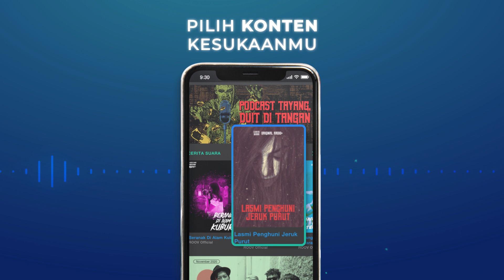Gak Pernah Ranking, Tapi Jerome Kurnia Berhasil Menang Piala Citra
Wah ternyata ranking gak menentukan kesuksesan seseorang loh. Jerome Kurnia nih contohnya..dia jadi salah satu aktor yang gak pernah dapet ranking di sekolah, tapi sekarang malah sukses di dunia perfilman Indonesia. Eitss, tapi bukan berarti jadi males-malesan juga ya, kalo kata Jerome sih yang penting jalanin dan tekunin aja yang kita suka!

Dengerin Podcast Obrolan Onad di Audio+ di RCTI+. Klik